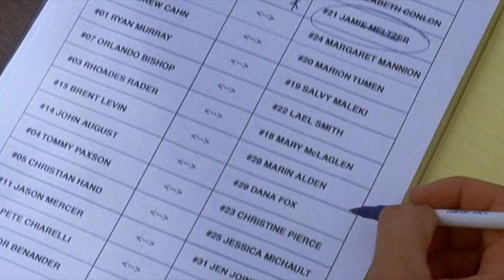Dodgeball - Cheerleading Flashback